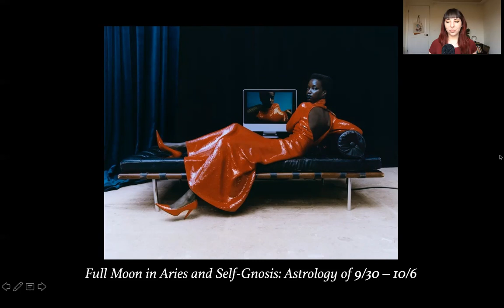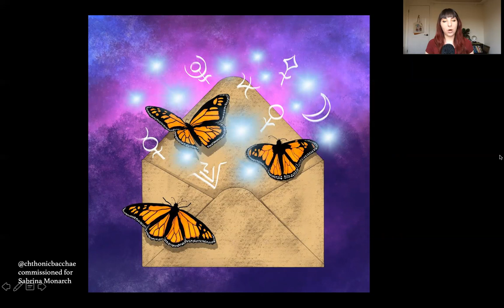Full Moon in Aries & Self-Gnosis: Astrology of 9/30 - 10/6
✨🎧✨ Podcast: Magic of the Spheres (available where you tune into podcasts!)